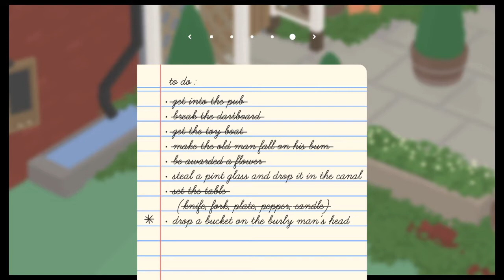Untitled Goose Game_20200103202857